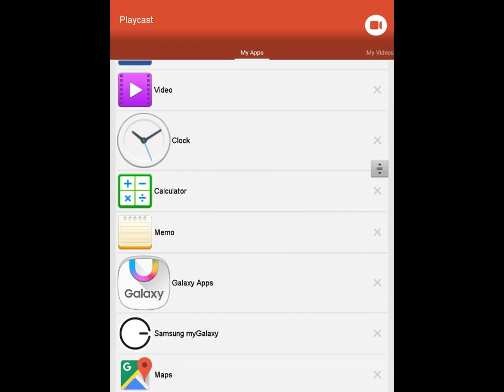Let's play fnaf 4 wffffddswsfgu